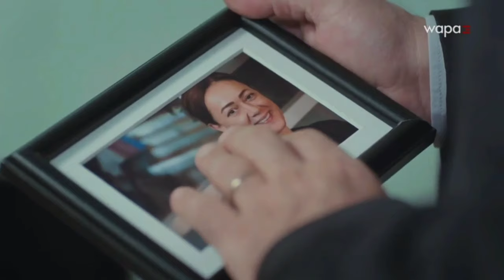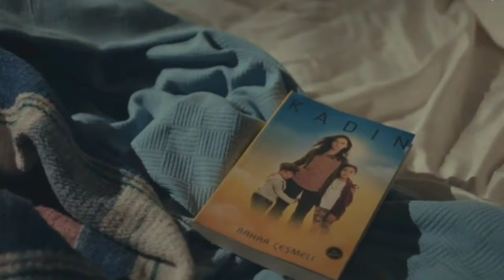Mujer T3 (KADIN) UnivisiónUSA C-42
bienvenidos al avance del capítulo 42 de la telenovela Mujer KADIN UnivisiónUSA tercera temporada